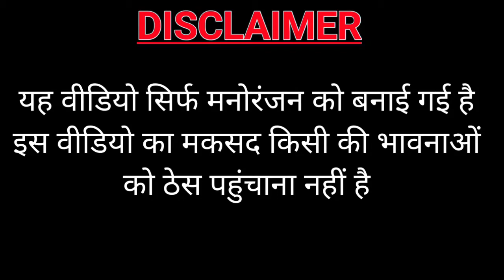कोरोना वैक्सीन लगने पर क्या क्या हुआ सुने।🤣corona vaccine लगने के बाद खोया अपना आपा।Rendom interview